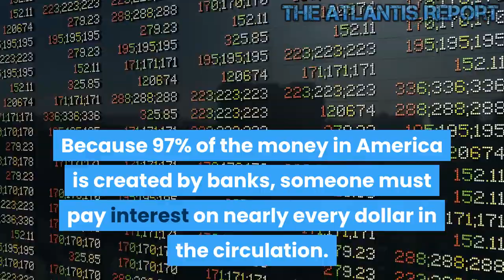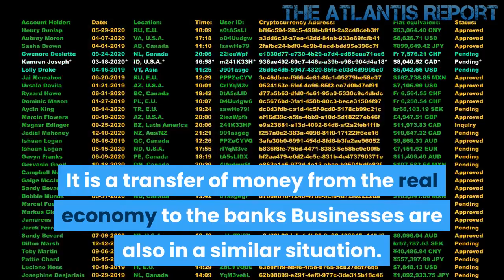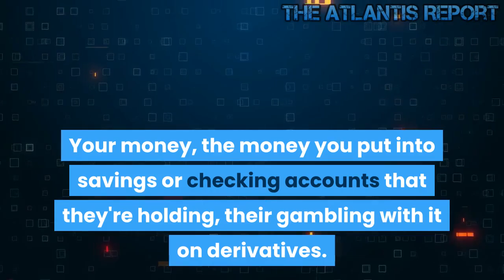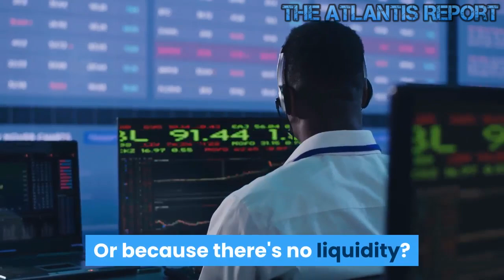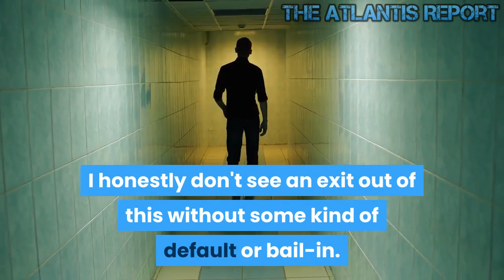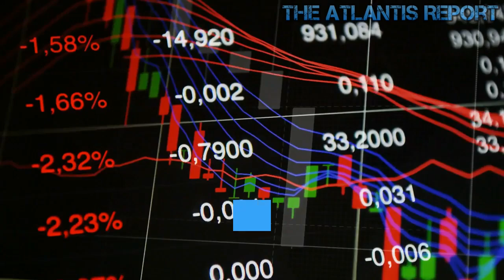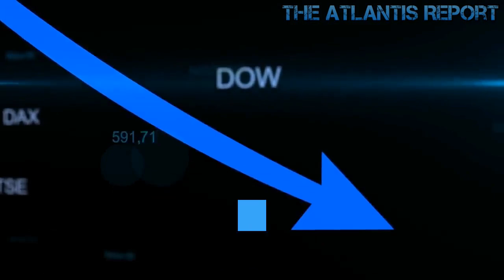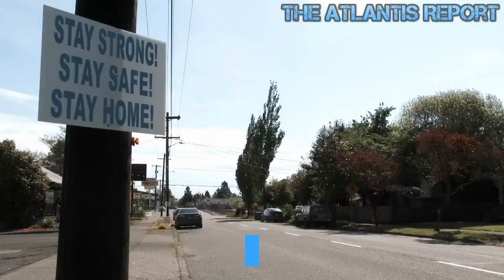Shocking Truth -- 97% of The Money in America is Created by The Banks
The Shocking Truth -- The Financial Industry is Debt & Taxes

Because 97% of the money in America is created by banks, someone must pay interest on nearly every dollar in the circulation. This interest redistributes money from the bottom 90% of the population to the very top 10%. The bottom 90% of the US pays more interest to banks that they ever receive from them, which results in a redistribution of income from the bottom 90% of the population to the top 10%. Collectively we pay 500 Million Dollars every day in interest on personal loans alone , not including mortgages, and a total of 2 trillion Dollars a year in interest on all our debts. The entire money supply is effectively ‘on loan’ from the banks. This means that interest must be paid on most of the money in the economy. This interest transfers income and wealth from the bottom 90% of the population to the very top 10%. By allowing our money to be created by banks as debt, we have created a system that guarantees that inequality will get worse. Money created by banks pushes up house prices. But it’s the wealthiest who benefit most from these rising prices. For those on lower incomes, or younger people who haven’t bought their first house, rising house prices push up the cost of living, leaving them with less disposable income and a lower standard of living. So rising house prices, fueled by money created by banks, makes the gap between the richest and the rest of us even bigger. A similar thing happens in the stock market. Money created by banks can fuel stock market bubbles, but because the wealthiest 5% of households own 40% of the assets in the financial markets, this benefits the very richest, and has limited benefit for everybody else. The gap gets even bigger. It is a transfer of money from the real economy to the banks Businesses are also in a similar situation. The 'real' (non-financial), productive economy needs money to function, but because all money is created as debt, that sector also has to pay interest to the banks in order to function. This means that the real-economy businesses - shops, offices, factories etc